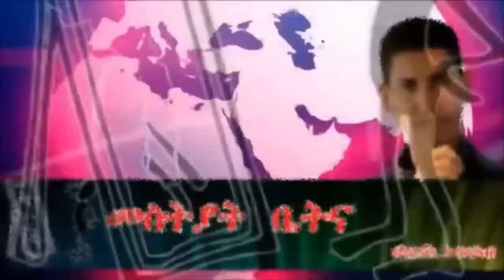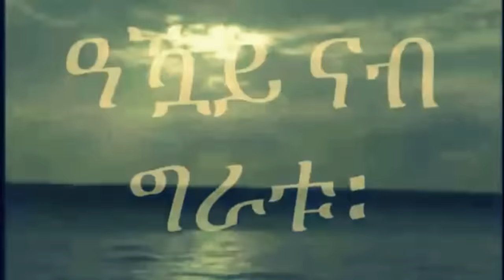Mestyat Betna | ሓልዮት ኢትዮጵያ ከይትበታተን ቅድሚ ኩሉ ምስ ተሰርዐ